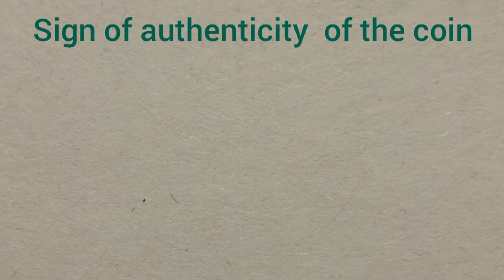10 мая 2023 г.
Boris Godunov, Russian Kingdom,1 kopeck, rare coin, metal detector, treasure hunt, münze, piece de monnaie, moneda, aureus, antoninianus, denarius, denier, the most expensive coin, collection, the rarest coin, DmVlKam.